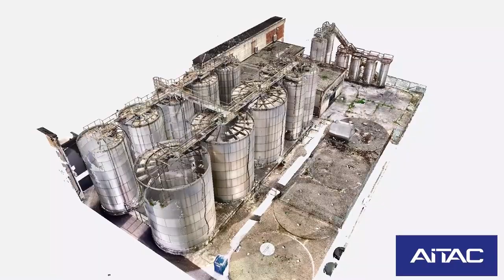AITAC X CATIA